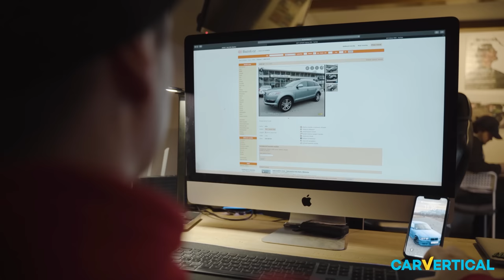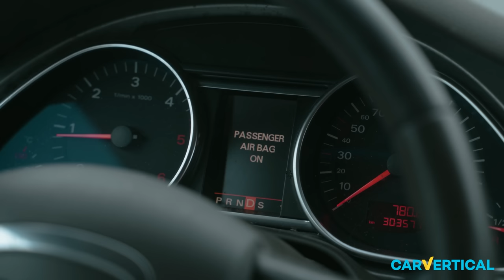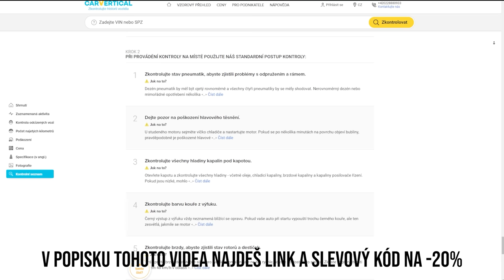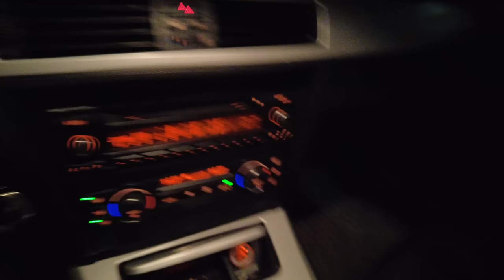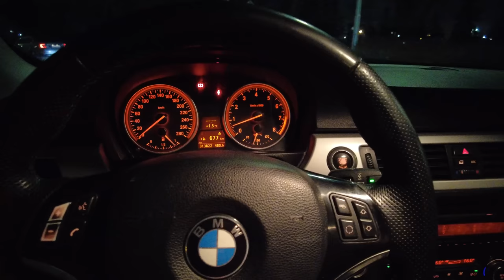Jedeme pro E92 335i | 400 HP! | Nakupujeme #4